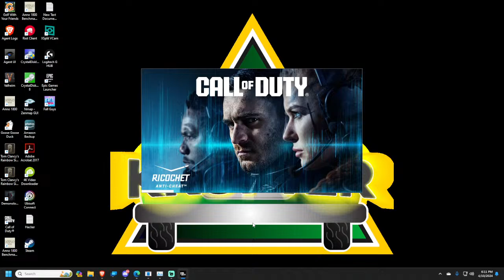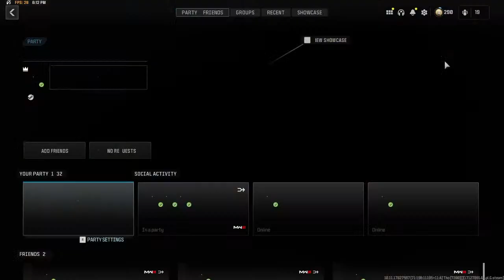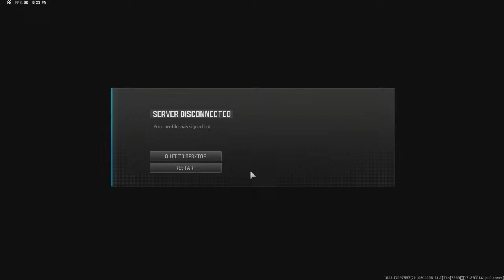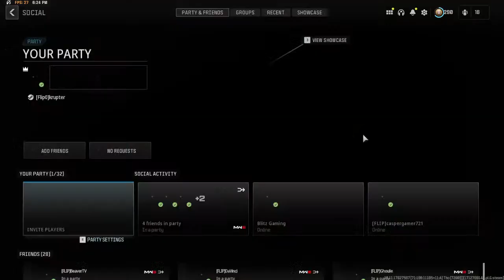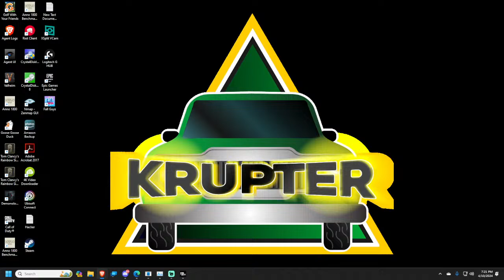Ol Poppa K Blaze Up COD MW3 with Dem Boy's and Gurllllllll! We getting red flags!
My Friends
@Mini FoxTV
@Just Jo
@Sir Black
@The restless squirrel
PC Specs

Thermaltake TOUGHRAM RGB DDR4 4400MHz 32.0 GB
Western Digital 1TB WD Blue SN550 NVMe WDC WDS100T2B0C-00PXH0
addlink M.2 PCIE G3x4 NVMe 2048.4 GB
ASUSTeK COMPUTER INC. ROG STRIX B550-F GAMING
GeForce RTX™ 3070 GAMING X TRIONZXT C750 - NP-C750M - 750 Watt PSU - 80+ Gold Certified
NZXT Kraken X63 280mm - RL-KRX63-01 - AIO RGB CPU Liquid Cooler
NZXT H510
LINKUP - PSU Cable Extension